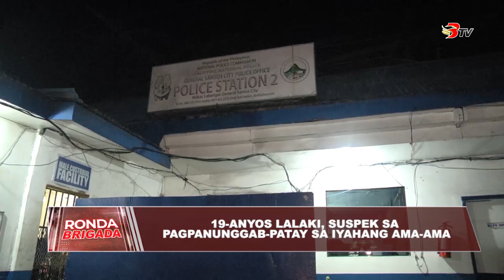19-anyos lalaki, suspek sa pagpanunggab-patay sa iyahang ama-ama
19-anyos lalaki, suspek sa pagpanunggab-patay sa iyahang ama-ama